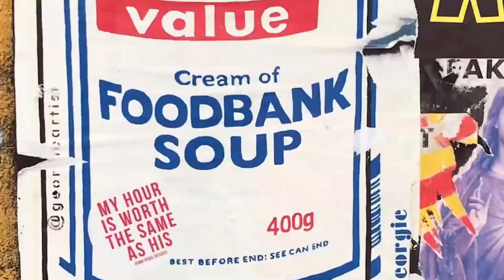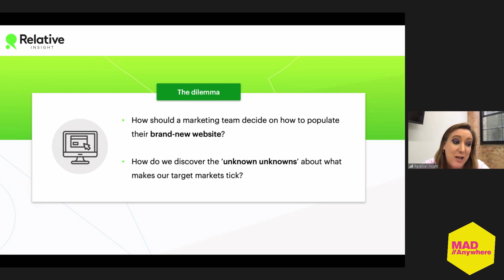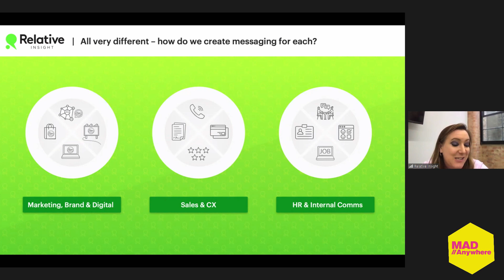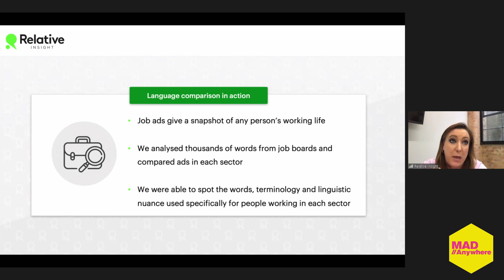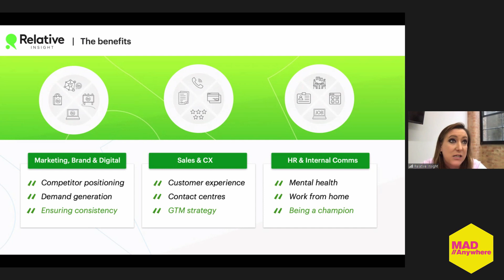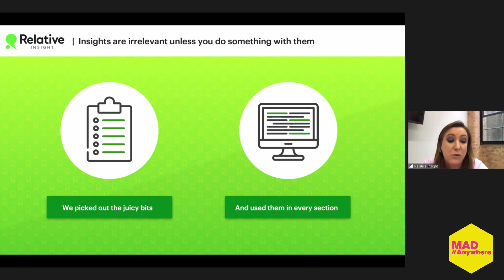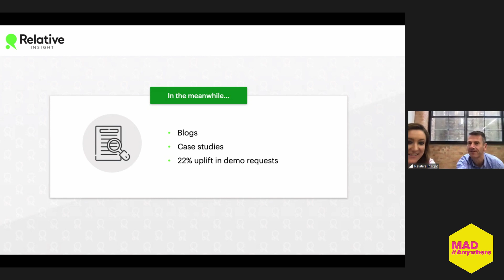How we used linguistics tech to shape our content strategy - Relative Insight - MAD//ANYWHERE ‘20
Relative Insight’s Ben Hookway + Jessica Lewis shares how Relative Insight used its own linguistics analysis technology to shape its content + comms strategy.